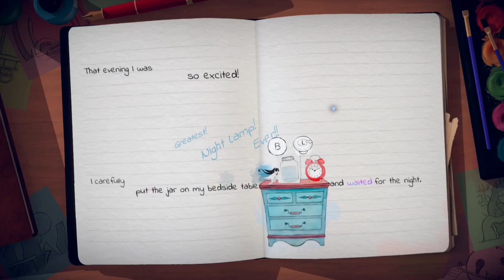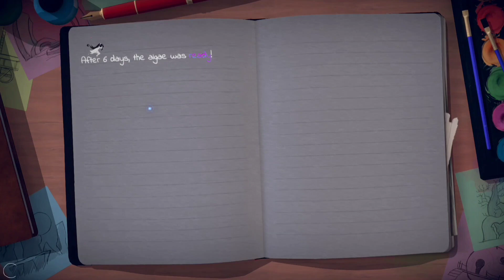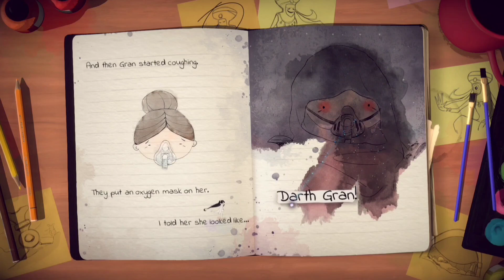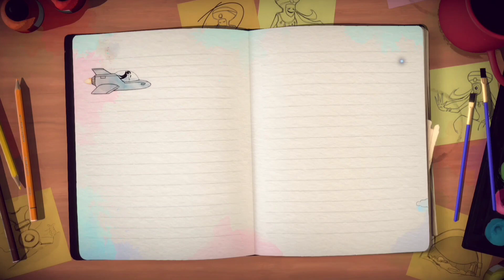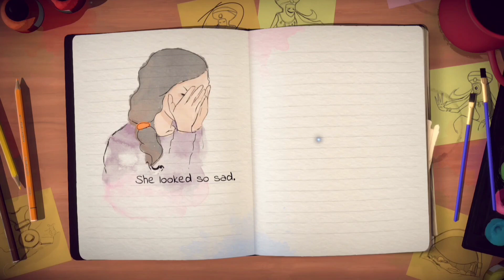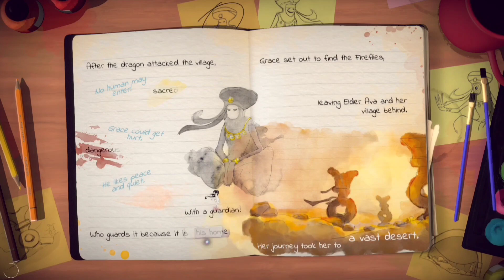LOST WORD : BEYOND THE PAGE (CHAPTER_2 )